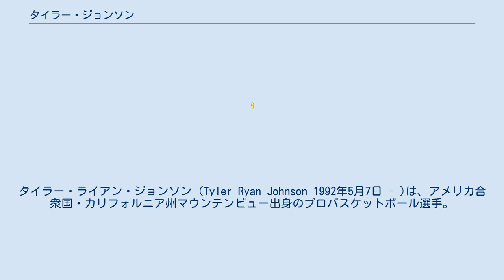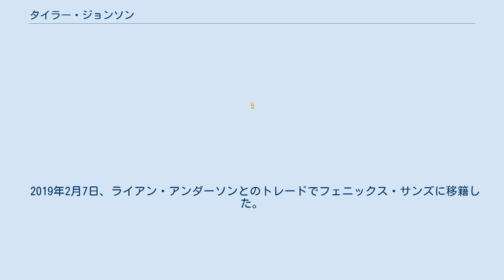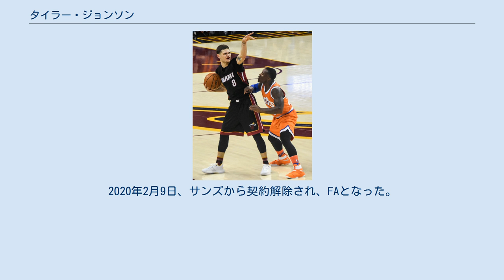タイラー・ジョンソン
タイラー・ライアン・ジョンソン (Tyler Ryan Johnson 1992年5月7日 - )は、アメリカ合衆国・カリフォルニア州マウンテンビュー出身のプロバスケットボール選手。
NBAのブルックリン・ネッツに所属している。
ポジションはポイントカード。
 カリフォルニア州立大学フレズノ校で4年間在籍し、通算128試合に出場するなど、同大学の中心選手として活躍したジョンソンだったが、2014年のNBAドラフトでは、どのチームからも指名を受けることが出来ず、同年夏のNBAサマーリーグでマイアミ・ヒートの一員として参加。
そこでヒートの首脳陣の目に留まり、トレーニングキャンプに向けての契約を締結。
しかし、開幕前に解雇され、ヒート傘下のDリーグチームのスーフォールズ・スカイフォースに送られ、改めてNBA入りを目指すことに。
 そして2015年1月12日にヒートと10日間契約を結び、念願のNBA入りが実現。
その後再びDリーグに送られたが、2月に正式に2年契約を勝ち取る。
3月7日のサクラメント・キングス戦では、両チーム最多の44分間プレーし、自己最多の24得点を記録。
延長戦となった激戦を制する原動力になった。
 2016年7月3日、制限付きFAとなっていたジョンソンは、ブルックリン・ネッツが提示した4年5500万ドルのオファーシートにサイン。
ヒートは10日にネッツと同じ契約を提示し、ヒートとの再契約が決まった。
 2019年2月7日、ライアン・アンダーソンとのトレードでフェニックス・サンズに移籍した。
2020年2月9日、サンズから契約解除され、FAとなった。
 2020年6月23日、かつてオファーシートにサインしたブルックリン・ネッツとシーズン終了までの契約を結んだ。